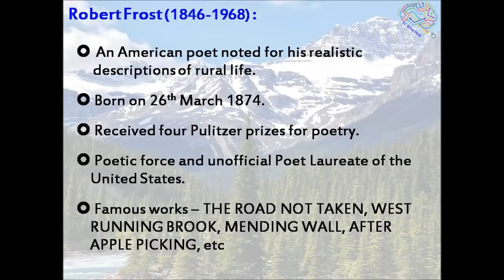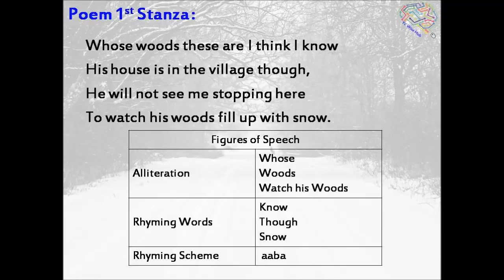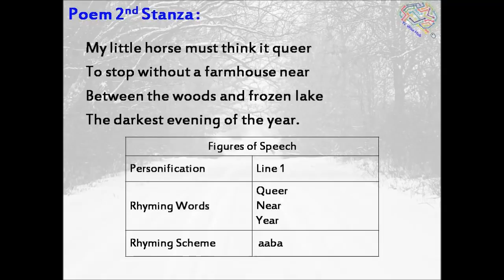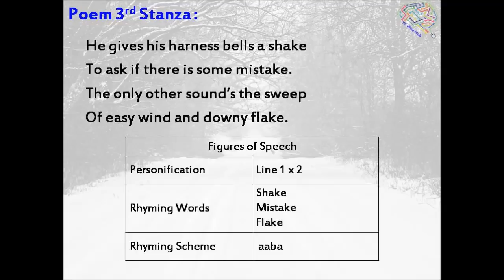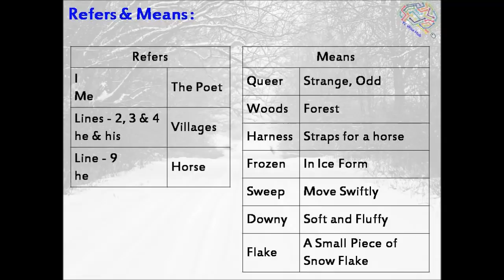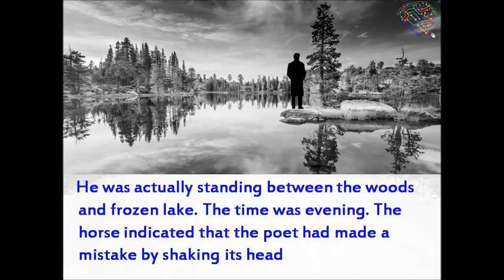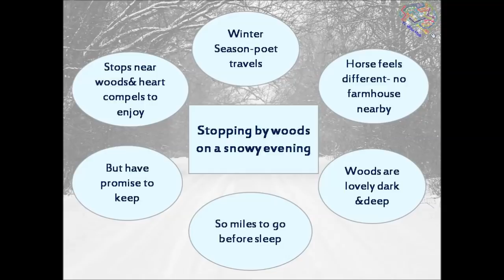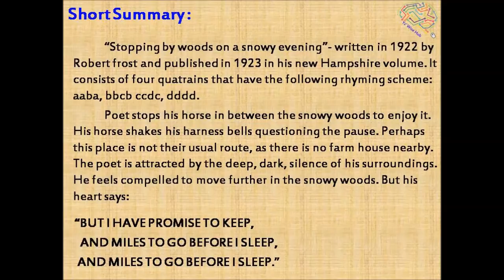Stopping by woods on a snowy evening 9 std memory poem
Poem with explanation, figures of speech, related images, mind map and short summary
All in 15 minutes